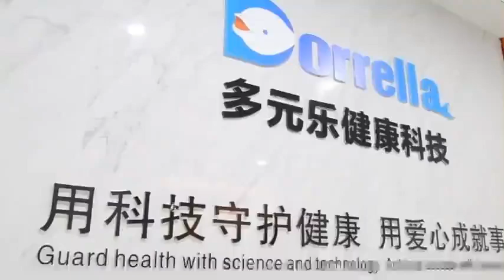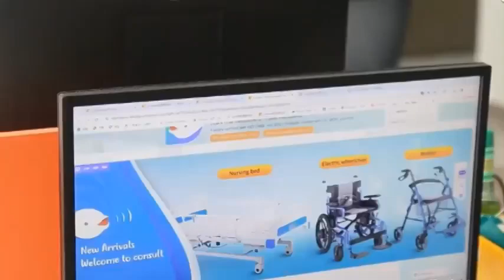Dorrella---Professional orthosis manufacturer ---One-Stop Orthopedics and Medical Device Solution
COMPLETE SOLUTION ON ORTHOPEDICS AND REHABILITATION DEVICES MANUFACTURER Dorrella Health Technology Co., Ltd is a professional manufacturer of medical device, orthopedic products,sports brace ,rehabilitation therapy equipments,EMS device etc over 13 years of experience .